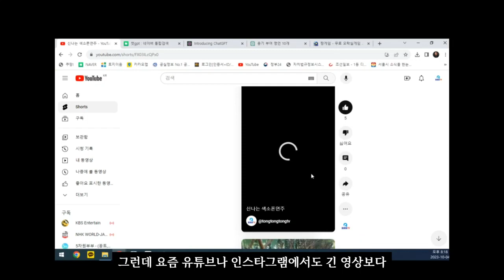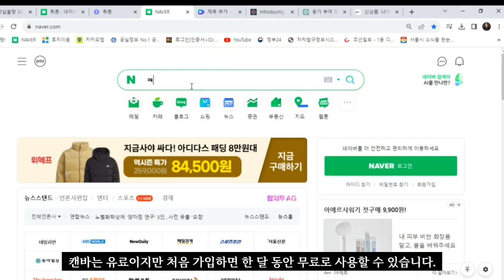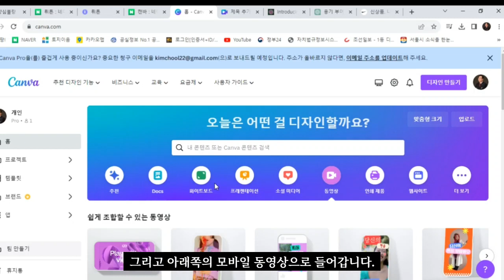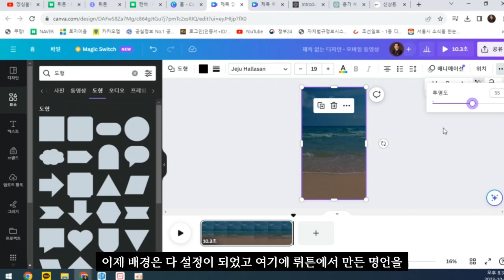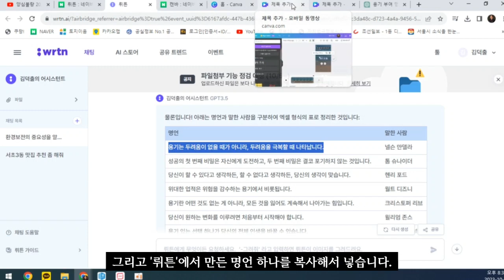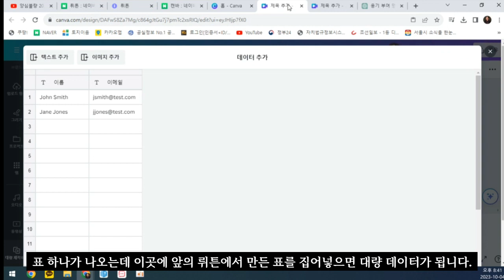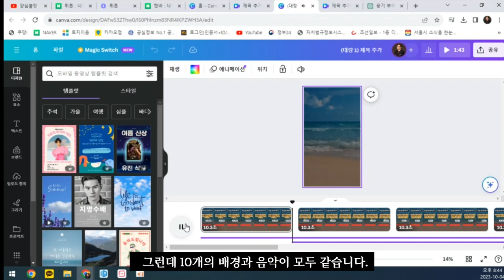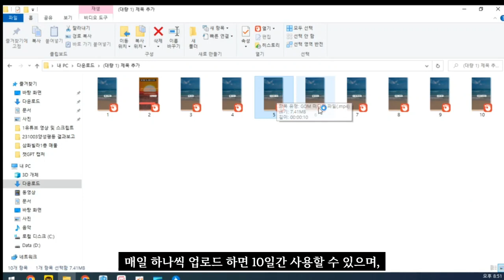AI로 10분 만에 쇼츠 동영상 30개 뚝딱 만들기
VREW에서 자막 작업하였습니다.